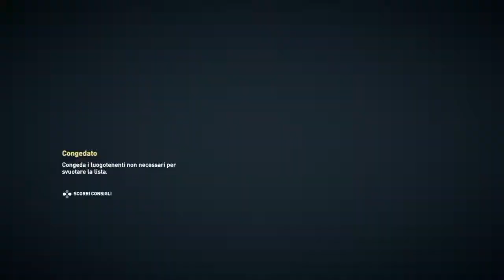Assassin's Creed® Odyssey 351